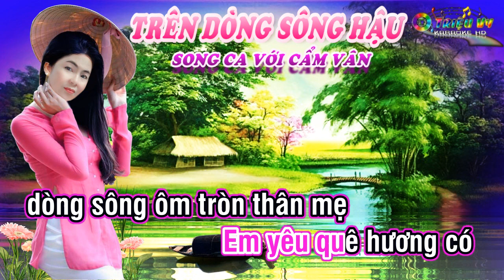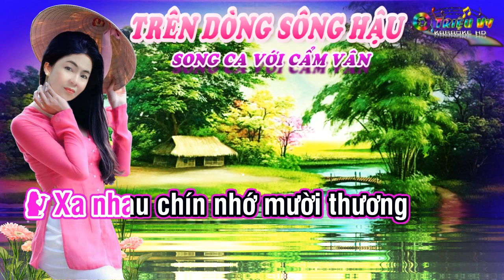KARAOKE TRÊN DÒNG SÔNG HẬU THIẾU KÉP SONG CA VỚI CẨM VÂN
TÂN NHẠC: TRẦN  THIỆN THANH
CỔ NHẠC: HUYỀN NHUNG
NGUỒN BEAT: TRẦN HUY
▶ Các bạn xem video vui lòng để lại nhận xét hoặc yêu cầu mình hát những bài mà các bạn yêu thích, chân thành cảm ơn.